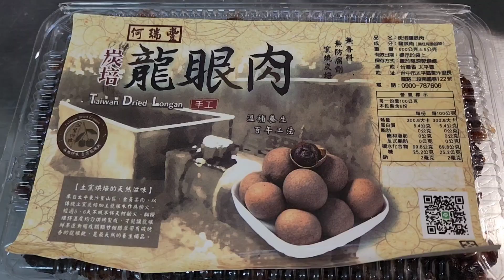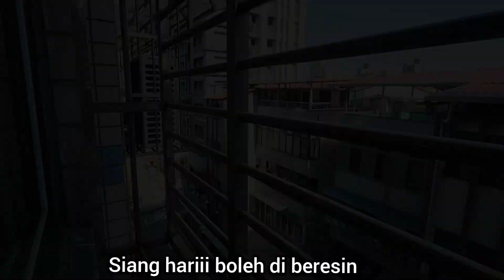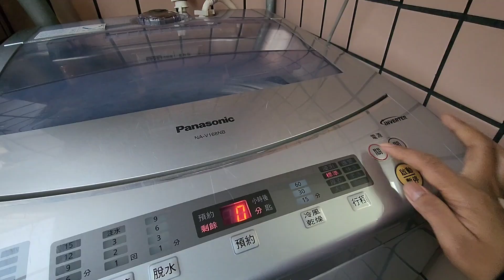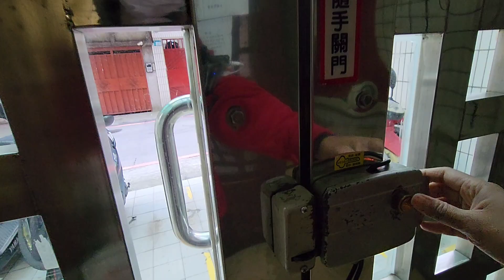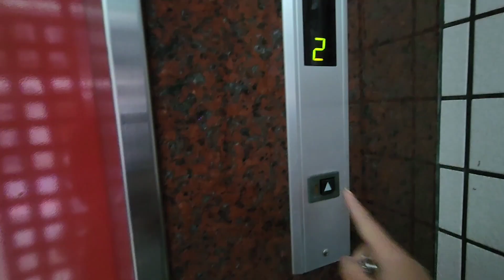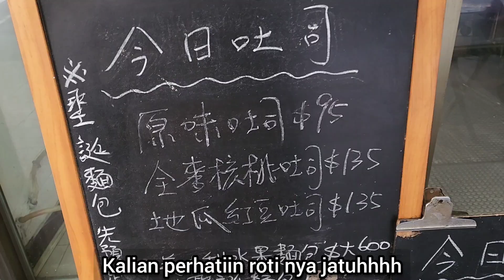Bangun Tidur Majikan LUPAAA Ingatannn ???? MERAYAKAN Ronde biasanya 9 Mangkok kok Bilang nya 6 !!!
NAHHHH
ALHAMDULILLAH HARI INI DI TAIWAN MERAYAKAN
HARI WEDANG RONDEEE

Festival Dongzhi atau di Indonesia dikenal juga dengan hari wedang ronde adalah tradisi untuk menghormati titik balik matahari musim dingin yang dirayakan oleh warga Tionghoa.

Festival Dongzhi yang juga disebut Winter Solstice adalah perayaan terakhir pada penanggalan Imlek. Sehingga festival ini menjadi salah satu perayaan terpenting.

Terdapat sejumlah kegiatan dalam merayakan festival ini seperti sembahyang, kumpul keluarga, dan menyantap kuliner khas.

Awal mula orang China menemukan Winter Solstice sekitar 2.500 tahun yang lalu. Sang penemu bernama Zhougfong.

Zhougfong menggunakan jam matahari untuk mengamati bayangan. Ia menemukan bahwa setelah Winter Solstice, siang hari semakin panjang.

Orang China percaya bahwa Winter Solstice adalah hari baik. Menggambarkan bahwa ketidakbahagiaan masa lalu telah berlalu dan kehidupan baru dimulai. Mereka merayakannya dengan sembahyang arwah leluhur.

Festival Dongzhi sudah dilakukan sejak Dinasti Han (202 SM - 220 M). Kemudian pada Dinasti Tang (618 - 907 M) dan Dinasti Song (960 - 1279 M), orang China menyembah arwah leluhur.

INTINYA BEGITUUUUU

LALU HARI INI SAYA JUGA KE SALON KARENA IBU SALON TITIP ROTI GANDUMMM

JUGA SAYA AMBIL BUAH2 E PUNYA NYONYA

SAYA BAWA KE KUIL UNTUK PERSIAPAN SEMBAHYANGAN

TEPATNYA SEMBAHYANGAN
TANGGAL 1 (penanggalan taiwan)

Video ini tidak mengandung unsurr

saya makan

ha ha ha ba 😄

mohon maaf lahir batin thanks

sarangheyo

gumawo